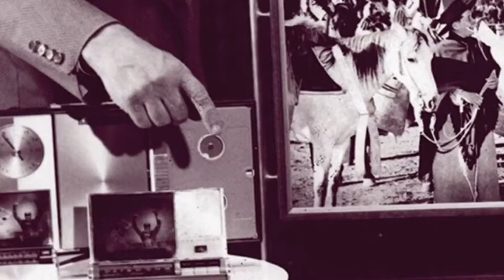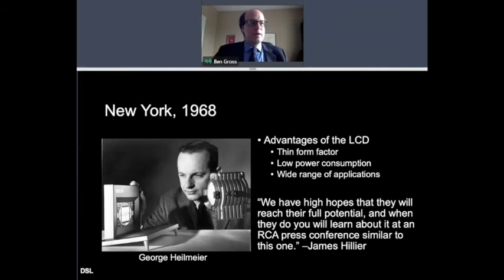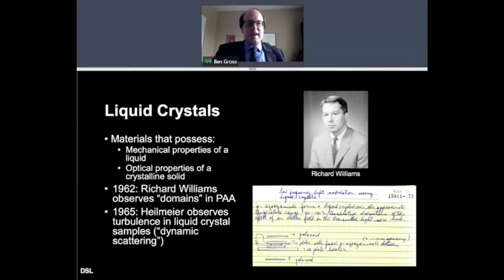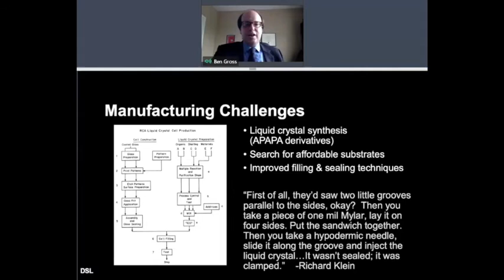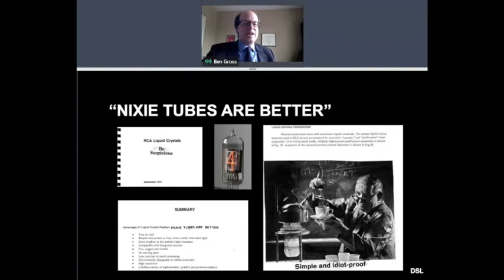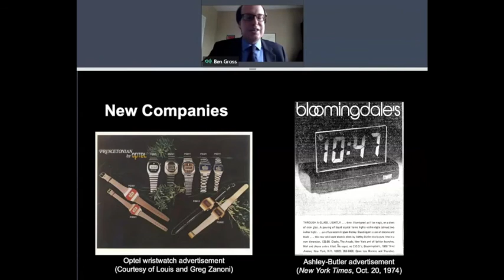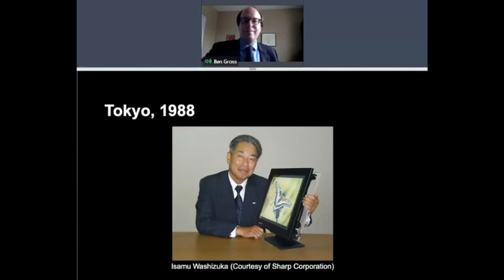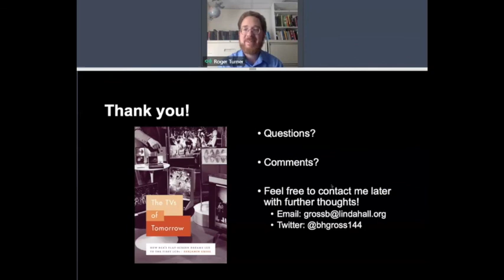Historian Benjamin Gross Shares the Surprising History of LCDs at RCA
In 1968 scientists and engineers from the Radio Corporation of America announced the creation of a new form of electronic display that relied on an obscure set of materials called liquid crystals. One day, they predicted, liquid-crystal displays (LCDs) would find a home in clocks, calculators, and even televisions that could hang on the wall. Half a century later RCA’s dreams have become a reality. Yet the company responsible for producing the first LCDs was unable to capitalize on its invention. What happened?

On May 20, 2020, Benjamin Gross of the Linda Hall Library shared his research on the history of LCDs at the RCA. This talk is based on his book,  The TVs of Tomorrow: How RCA’s Flat-Screen Dreams Led to the First LCDs, published in 2018 by the University of Chicago Press as part of the Science History Institute’s Synthesis series.